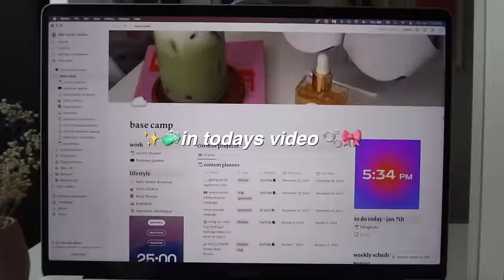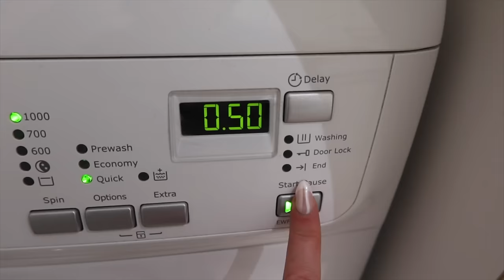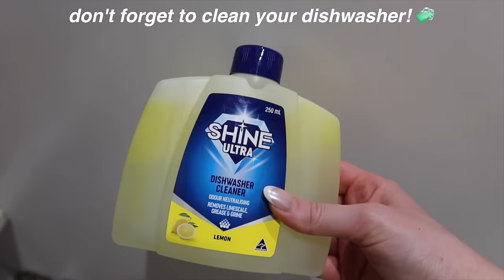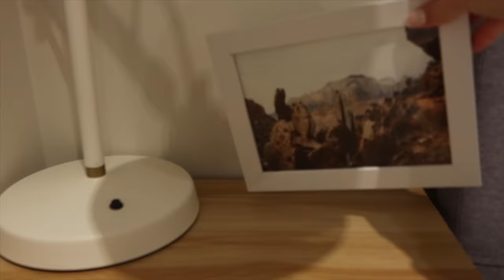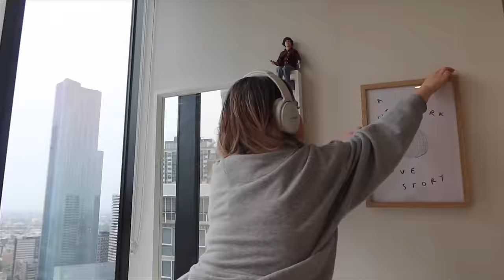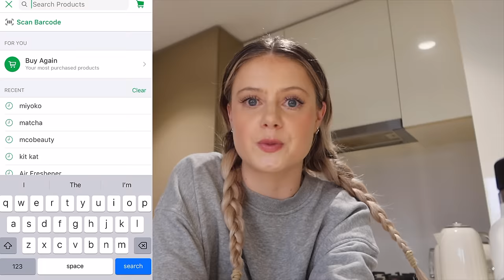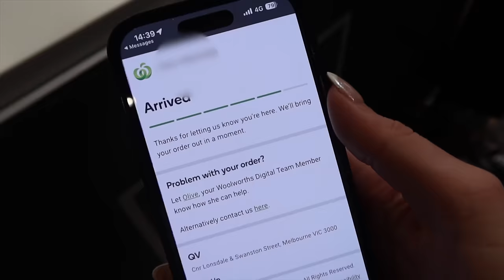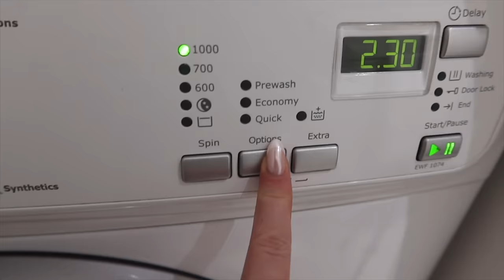my ULTIMATE sunday reset routine! 🫧✨🧼 | cleaning, organising, groceries, planning, etc! (vlog)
✰ Buckle up besties today we're completing my ULTIMATE sunday reset routine! ✰

✰ We work through my sunday reset routine!
✰ We DEEP clean my whole apartment
✰ We go grocery shopping
✰ We plan out my week together

PRODUCTS SHOWN
✰ Bose headphones

✰ GETTING MY LIFE TOGETHER FOR 2024 (& how you can too!)  | goals, journal routine, vision board, etc
✰ FLYING ACROSS THE COUNTRY TO SEE PAUL MCCARTNEY ON MY BIRTHDAY (vlog) | Got Back Tour Australia 2023
✰ SPEND A WEEK WITH ME IN MELBOURNE! (vlog) | Hair apt, AFL Grand Final, Vision Boards | Australia

✰ How old are you: 28
✰ Where are you from: Australia! (I am also a NZ citizen too!)
✰ When did you move to Canada: November 26, 2018
✰ What visa did you move on: IEC (international experience Canada)

SUB COUNT TO LOOK BACK ON:
✰ 18,900